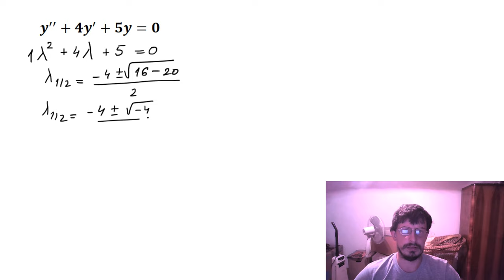Homogena diferencijalna jednačina drugog reda. Nule konjugovano-kompleksni brojevi.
Homogena diferencijalna jednačina drugog reda. Slučaj kada su nule karakterističnog polinoma konjugovano-kompleksni brojevi.